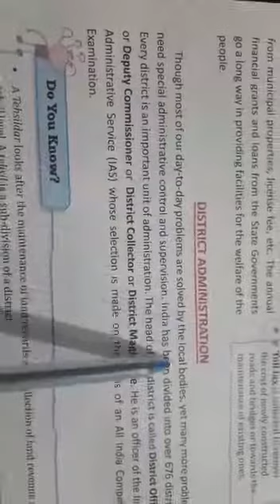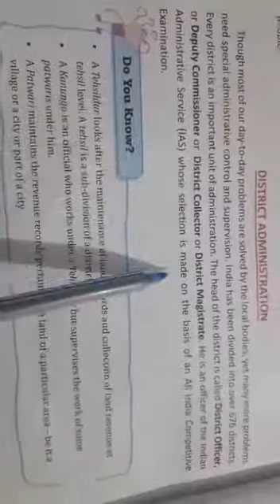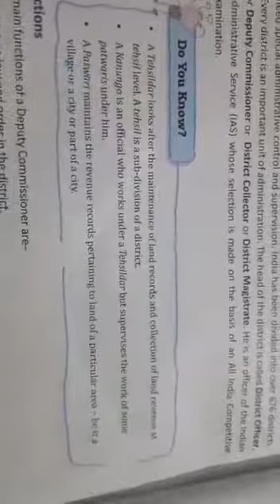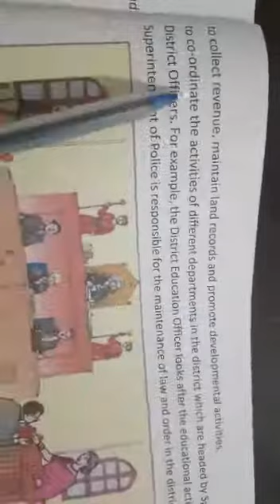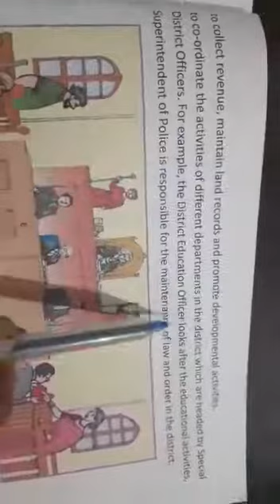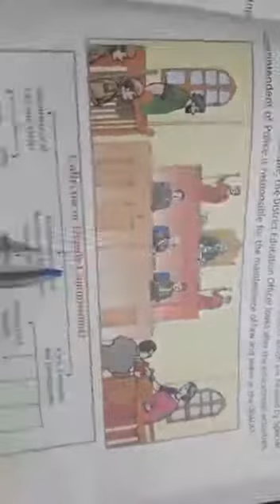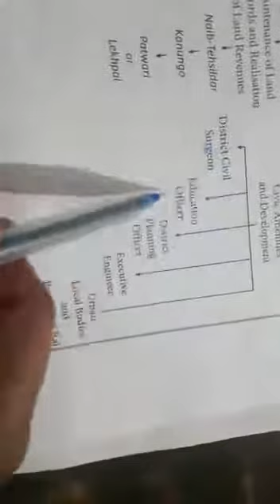Ch.24 Our Urban Government part 3 class 6th